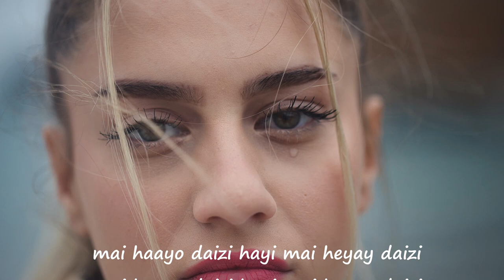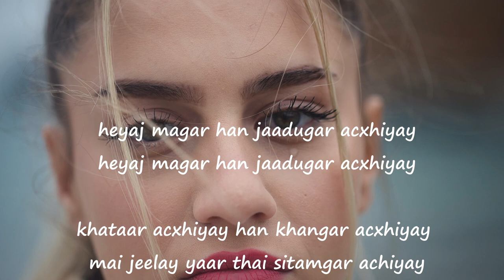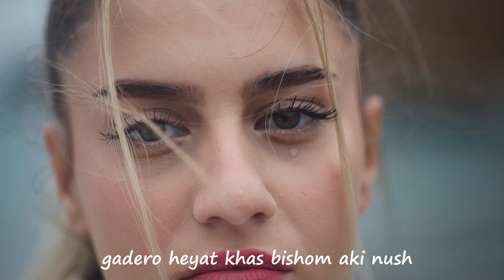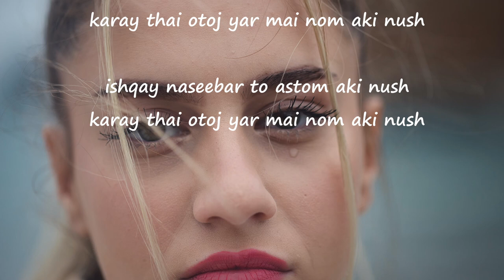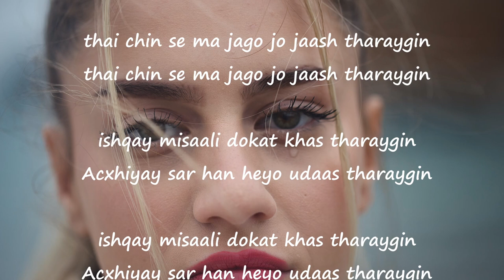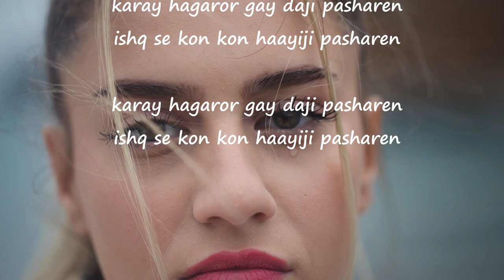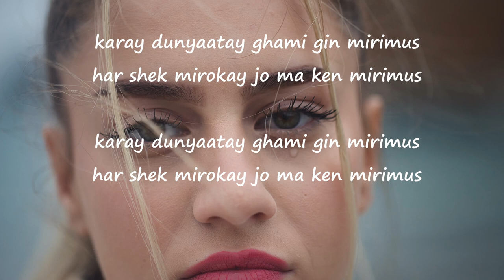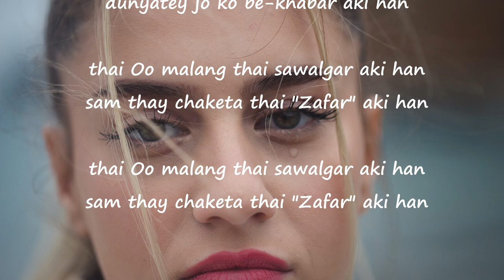Shina Song - Lyrics khushi daizi - Jabir Khan Jabir - Zafar waqar Taj - Slowed & Reverb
This shina song was wrote by Zafar Waqar Taj and the singer is Jabir Khan Jabir.
This video contains lyrics in English and is a slow and reverbed version of the origional song.